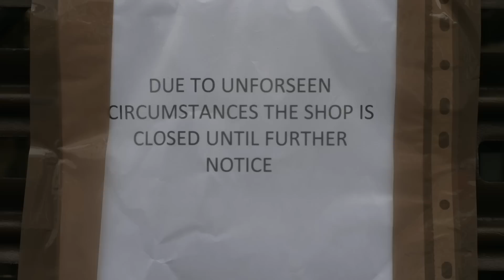British couple killed in Australia helicopter crash named | 5 News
► A British couple have been named as two of the victims of a mid-air helicopter crash on Australia's Gold Coast. Diane and Ron Hughes, from Cheshire, were among four people who died in the incident which happened yesterday.

Initial investigations suggest one helicopter was taking off while the other was landing when they collided.